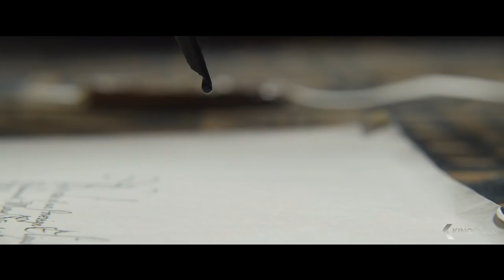MARIA STUART Clips & Trailer German Deutsch (2019)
„Maria Stuart, Königin von Schottland“ erkundet das turbulente Leben der charismatischen Mary Stuart. Als Königin von Frankreich mit 16 Jahren und verwitwet mit 18 Jahren, widersetzt sich Mary dem Druck, wieder zu heiraten. Stattdessen kehrt sie in ihre Heimat Schottland zurück, um ihren rechtmäßigen Thron zurückzuerobern. Aber Schottland und England fallen unter die Herrschaft der zwingenden Elisabeth I. Jede junge Königin erblickt ihre "Schwester" in Angst und Faszination. Rivalen in der Macht und in der Liebe. Als weibliche Regenten in einer männlichen Welt müssen die zwei entscheiden wie man das Spiel der Ehe gegen Unabhängigkeit spielt. Entschlossen, so viel mehr als eine Galionsfigur zu sein, behauptet Mary ihren Anspruch auf den englischen Thron und bedroht Elizabeths Souveränität. Verrat, Rebellion und Verschwörungen in jedem Gericht gefährden beide Throne - und verändern den Lauf der Geschichte.

Note | MariaStuart german Trailer courtesy of Universal Pictures. Bei einem Kauf ändert sich für euch nichts, aber ihr unterstützt dadurch unsere Arbeit. | KinoCheck®